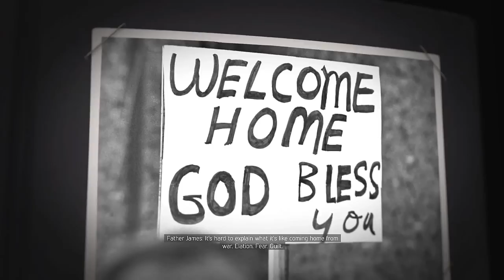Mafia 3 Walkthrough Gameplay Part 1 - First Hour! Let's Go (Mafia III)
Mafia 3 Walkthrough Gameplay (Let's Play / Playthrough) on the PC.

Developer: Hangar 13
Publisher: 2K Games
Series: Mafia
Platform: PS4, Xbox One, PC, macOS
Release Date: October 7, 2016
Genre: Action-adventure
Mode: Single-player